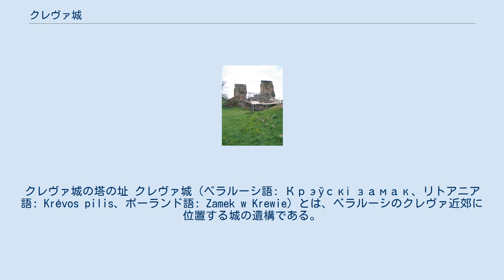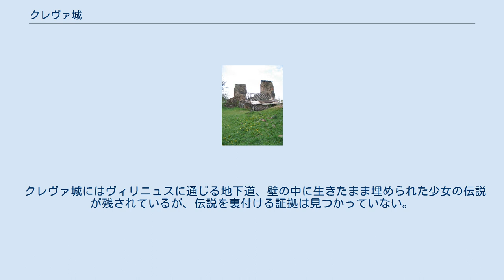クレヴァ城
クレヴァ城の塔の址 クレヴァ城（ベラルーシ語: Крэўскі замак、リトアニア語: Krėvos pilis、ポーランド語: Zamek w Krewie）とは、ベラルーシのクレヴァ近郊に位置する城の遺構である。
リトアニア大公国の君主が居住し、1385年にクレヴォ合同が締結された。
 クレヴァ城はリトアニア大公ゲディミナスが、ヴィリニュスを守る拠点の一つとして築かせた城だと考えられている。
史料にクレヴァ城への言及が見られるのは、1330年代からである。
1380年代初頭にリトアニア大公国で起きた内戦の舞台にもなり、1382年にリトアニア大公ケーストゥティスが城の地下牢に投獄され、甥のヨガイラ（ポーランド王ヴワディスワフ2世）の命令で殺害された。
1385年にヨガイラとポーランド王女ヤドヴィガの結婚を取り決める契約（クレヴォ合同）がこの城で締結される。
 16世紀にクレヴァ城はモスクワ大公国やタタール人の包囲に何度か晒される。
18世紀末からクレヴァ城は重要性を失っていき、無人の城になる。
同時に城の保存状態も悪化し、19世紀には近隣の人間が城に使われていた石材を持ち出すことも多々あった。
第一次世界大戦の際にクレヴァは戦場となるが、クレヴァ城でも戦闘が行われた。
 1929年と2004年に修復工事が行われたが、工事の成果は現れなかった。
スマルホニの歴史博物館では、クレヴァ城に関する展示が行われている。
 往時のクレヴァ城は城壁と濠で守られ、城壁の内側には二つの塔、多くの木造住居、池が置かれていた。
城壁の高さは約13m、厚さは約3mであり、一辺の長さが80-105mの四辺形を作り、材料には天然の石材とレンガが使われていた。
北側の隅に建てられていた塔の高さは25mに達していたと推定され、王族の居住地や防御施設として使用されていた。
北側の塔の対角には16mほどの塔が建てられていたが、いずれも姿をとどめておらず、基底部のみが残っている。
 クレヴァ城にはヴィリニュスに通じる地下道、壁の中に生きたまま埋められた少女の伝説が残されているが、伝説を裏付ける証拠は見つかっていない。